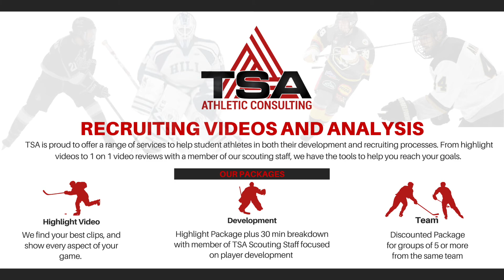2020-2021 - Roman Vitolo Highlights - TSA Prospect Spotlight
Roman Vitolo - #21 '04 Forward - Maine Nordiques U16